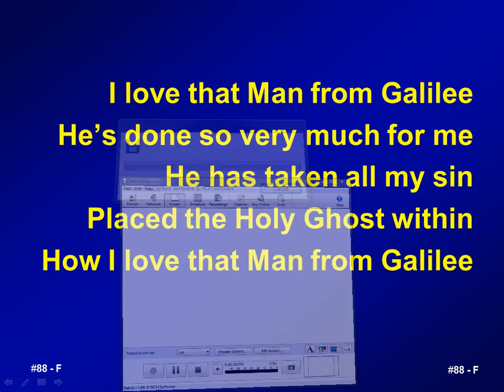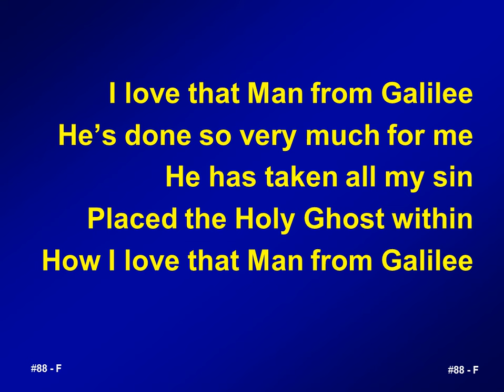088 - How I love that man from Galilee - A&V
Psalms 95:6  O come, let us worship and bow down: let us kneel before the LORD our maker.

Psalms 96:9  "O worship the LORD in the beauty of holiness: fear before him, all the earth."